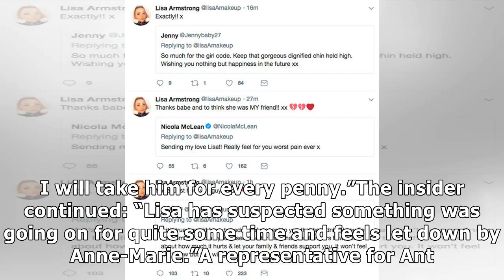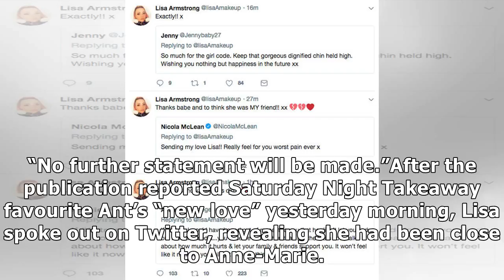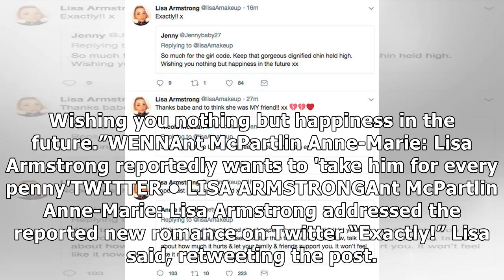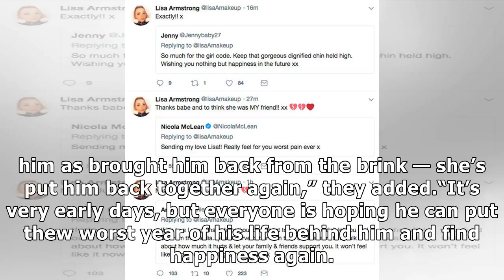Ant McPartlin and Anne-Marie: Lisa Armstrong 'to take him for every penny' after reports